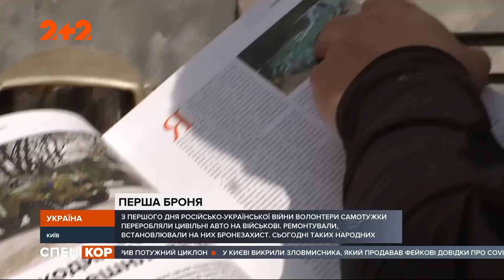Надсучасні броньовані десантні машини, БТР й танки: що Україна змогла побудувати за роки війни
Серійні броньовики добре проявили себе у бойових умовах та допомагають захисникам у найризикованіших бойових операціях. Майстри-волонтери перетворювали старі УАЗи у броньовані всюдиходи. Нині таких саморобних і неповторних легендарних машин зібралося майже вісім десятків.